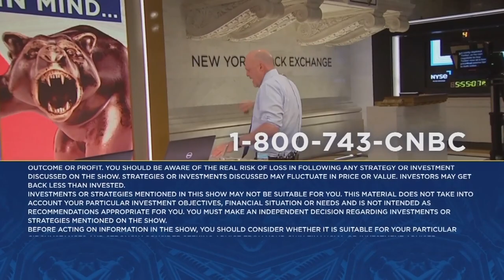Jim Cramer says Congress's spending bills could worsen inflation, but he's remaining bullish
The "Mad Money" host gave his thoughts on the Inflation Reduction Act of 2022 and CHIPS and Science Act of 2022 on Wednesday's episode of the show. Sign up and learn more about the CNBC Investing Club with Jim Cramer